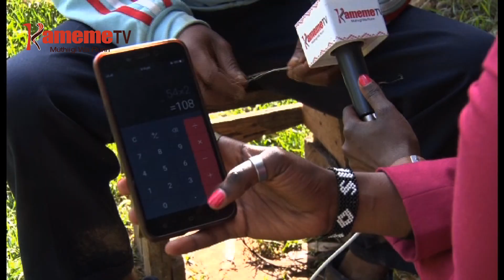Muthuri uri na calendar ya miaka 100 mihituku na ingi 100 iguka mutwe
Kuriira uugi-Muthuri uri na calendar ya miaka 100 mihituku na ingi 100 iguka mutwe